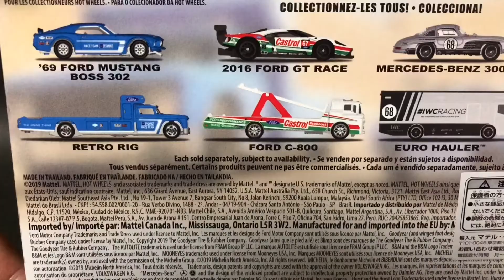HOTWHEELS PREMIUM TEAM TRANSPORT RETRO RIG ホットウィールチームトランスポート トランポ レトロリグ マスタングボス302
HOTWHEELS PREMIUM TEAM TRANSPORT　FORD MUSTANG BOSS302
RETRORIG FORD RACE TEAM ホットウィール　プレミアム　チームトランスポート　フォードマスタング　ボス　　フォードレースチーム